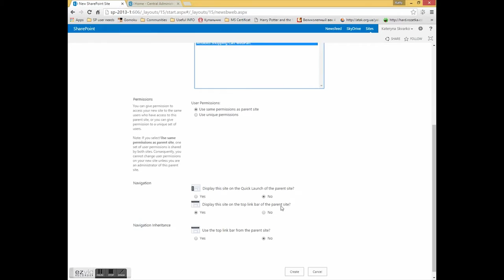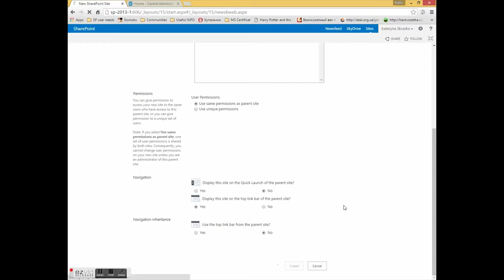Shopping Cart web part deployment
ArtfulBits Shopping Cart is intended to provide ecommerce functionality. This web part provides a possibility to exhibit items for sale, its basic information, photo, price, size, type or category, submit or resend an order and save order in history.